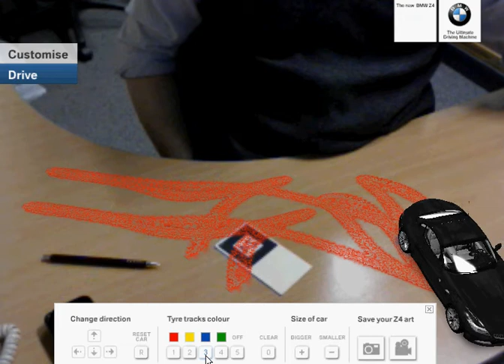BMW 3D Paintbrush AR Test